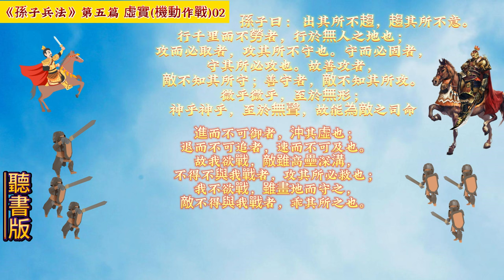《孫子兵法》(原文+翻譯+故事戰例)虛實02#孫子 兵法 用兵 10分鐘讀書 創業 商戰 孙子。5分钟读书 创业 # art of war